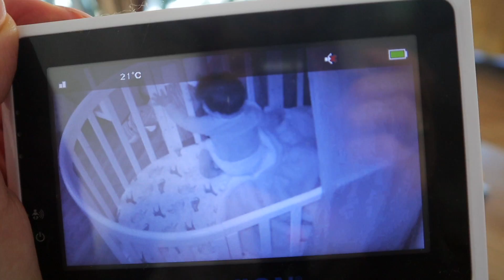★ ESTAMOS EM QUARANTENA NA HOLANDA ⚠️ NOSSA ROTINA REAL EM CASA // GRINGA BRASILEIRA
★ ESTAMOS EM QUARANTENA NA HOLANDA ⚠️ NOSSA ROTINA EM CASA // GRINGA BRASILEIRA